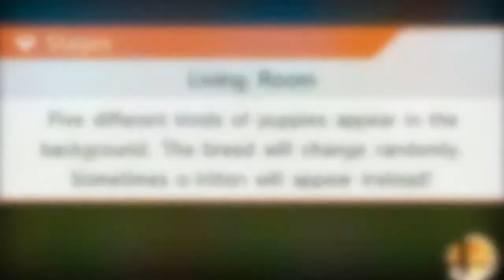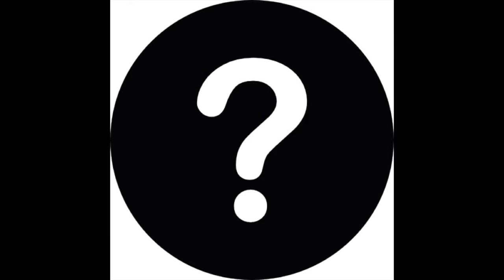Super Smash Bros Switch - What Stages Will We See?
Super Smash Bros brings together characters and environments from beloved franchises in to one epic fighting game. While the characters might be the biggest draw for most, Smash is also known for it's phenomenal, unique stage design. We don't know which will be returning but there's bound to be a few new ones, in this video I cover some ideas for stages that I came up with.
If you'd like to add me on Switch, my friend code is:
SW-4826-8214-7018